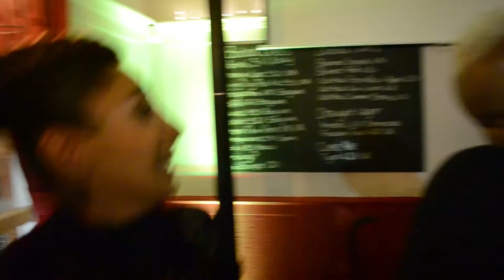Seven/Five's Xmas party 2016